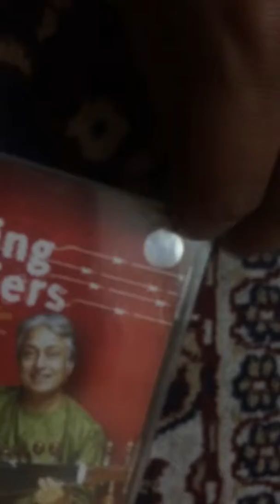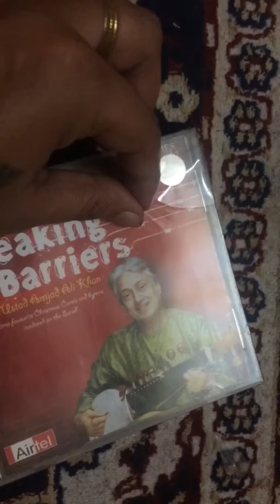Breaking barriers cd unboxing in 2018 by amjad ali khan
Amjad Ali Khan is an Indian classical sarod player. Khan was born into a classical musical family and has performed internationally since the 1960s. He was awarded India's second highest civilian honor Padma Vibhushan in 2001.